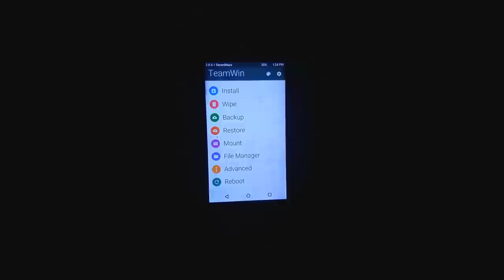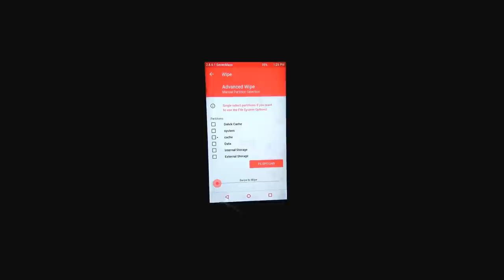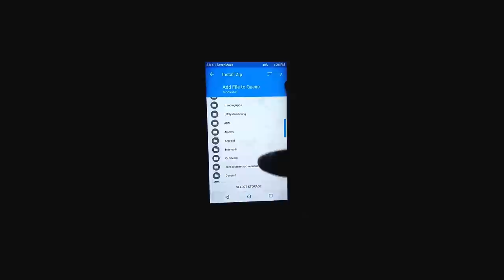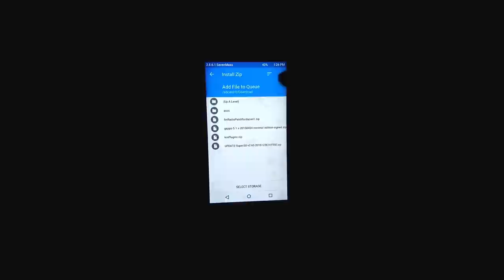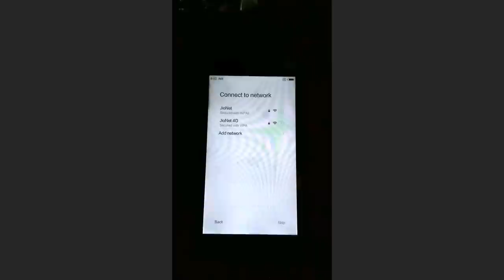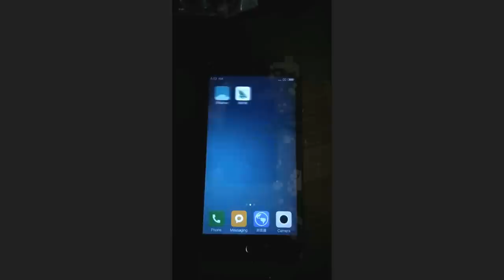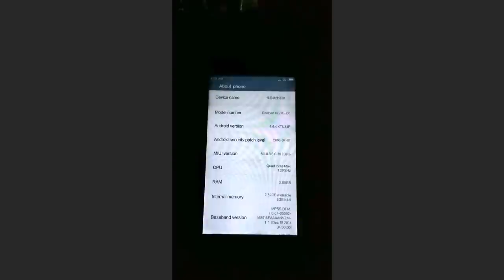Flashing Miui 8 Rom On Coolpad Dazen 1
Flashing Miui 8 Rom on Coolpad Dazen1
Overview on miui 8 rom on coolpad dazen 1

Coolpad Miui Rom
New Custom Rom